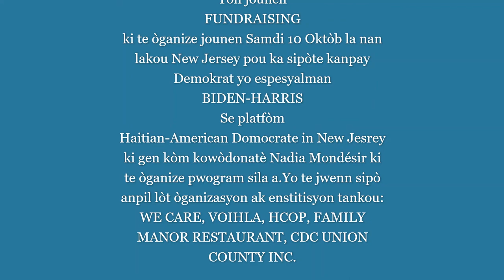Haitian-American for BIDEN-HARRIS IN NEW JERSEY te òganize yon jounen Fundraising. Radio Télé Xfm.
Haitian-American for BIDEN-HARRIS IN  NEW JERSEY te òganize yon jounen Fundraising jou Samdi 10 Oktòb 2020 an, soti 9vè nan maten pou rive 6zè nan aswè nan lokal restoran Family Manor nan New Jersey. Madame Nadia Mondésir se kowòdonatris platfòm nan nan Eta New Jersey. Pastè Jean Maurice, Roger Dazulmé, Astrel Jean Garry, Ernst Vilsaint, Daniel André, Sophonise Jean Jacques, Madam  Denise Sanon, Jean Junior Filistin se kèk manm komite a...
Evra M. se yon moun ki sipòte pwjèt sa a.
Radio Télé Xfm.
Yo te jwenn sipò: Ernst Vilsaint de VOIHLA, WE CARE, HCOP, CDC UNION INC, Radio Télé Xfm.

Camera: Yves-Mary Fontin / Yves-Mozart Fontin